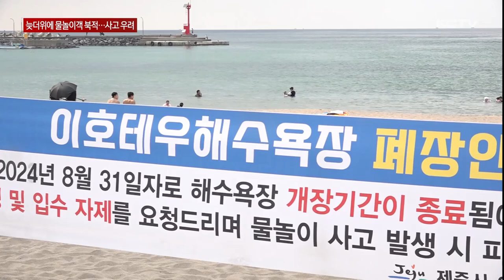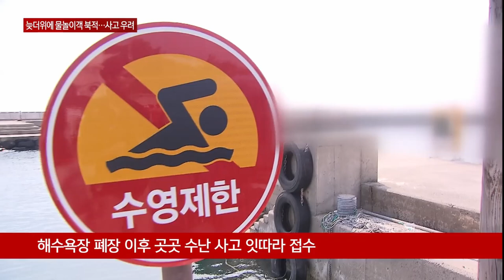늦더위에 곳곳 물놀이객 '북적'…사고 우려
제주도내 지정해수욕장이 지난달 31일자로 모두 폐장됐지만 이달 들어서도 밤낮으로 늦더위가 이어지면서 여전히 많은 물놀이객들의 발길이 이어지고 있습니다.

특히 야간 시간에는 안전요원이 없다보니 큰 사고로 이어질 수 있어 주의가 요구되고 있습니다.

제주시 이호해수욕장입니다.

곳곳에 폐장 소식을 알리는 안내문이 붙어있습니다.

해수욕장이 지난달 31일 정식 폐장하면서 탈의실과 샤워실도 모두 닫혔습니다.

하지만 여전히 바닷물에 들어가 물놀이를 하는 사람들이 눈에 띕니다.

연일 늦더위가 지속되면서 피서객들의 발길이 이어지고 있는 겁니다.

[손보권, 조혜빈 / 인천광역시]
"저희가 원래 9월에는 좀 선선할 줄 알고 오기는 했는데 생각보다 좀 덥긴 하더라고요. 그래도 바닷가 근처에 오니까 바닷바람도 쐬고 스트레스도 풀리고 해서 너무 좋은 시간 같아요."

제주도는 도내 지정 해수욕장 안전요원의 배치 기간을 오는 15일까지로 보름 연장했습니다.

문제는 야간 시간대입니다.

9월 들어서도 일부 해안 지역에 열대야가 나타나면서 밤에도 물놀이객들이 적지 않은 상황.

하지만 안전요원이 없는 밤 시간대에는 초동 조치가 어려워 자칫 큰 사고로 이어질 가능성이 큽니다.

[양용석 / 해수욕장 안전요원]
"입욕객들이 혼자 수영하다가 물에 빠지는 경우가 있는데 그럴 때 주변에 도와줄 사람이 없는 경우가 있는데, (이런 상황을 보시면) 구명조끼나 튜브를 빨리 가져와서 이용하거나 최대한 119에 빠르게 신고하는 게 좋습니다."

특히 피서철이 끝나 안전요원이 철수한 포구를 비롯해 정식 물놀이 구역이 아닌 곳에도 물놀이가 끊이지 않으면서 안전 사각지대에 놓여있습니다.

실제 해수욕장이 폐장한 지난 1일부터 최근까지 9건의 수난 사고가 발생하는 등 관련 사고가 잇따르고 있습니다.

해안 지역에 다시 폭염특보가 발효되면서 당분간 밤낮으로 더위가 이어질 것으로 보이는 가운데 물놀이객들의 각별한 주의가 요구되고 있습니다.